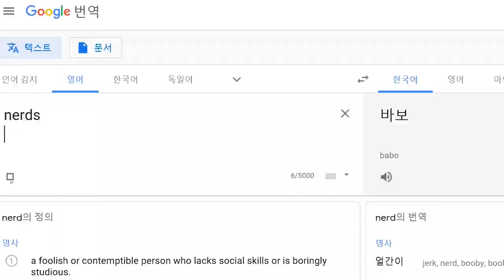너드 로프젤리 만들기(설참💚) | 쿄호,지구,눈알젤리에 이은 요즘 핫한 로프젤리🍬직접 만들어 봤어요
요즘 많은 유튜버 분들이 소개해 주시는
너드 로프젤리!

직접 만들어 보았어요 :)

- 원하는 젤리를 선택한다 (저는 줄넘기젤리로 만들었어요)
- 젤리를 물에 빠르게 담궜다 뺀후에 물기를 빠르게 말린다
- 젤리 표면이 끈적해지면 원하는 토핑을 묻혀서 꾹꾹 눌러준다
  (저는 오리지날 버전의 Rainbow Nerds를 사용했어요)

* Rainbow Nerds는 우리나라의 짝꿍이라는 제품과 매우 흡사해요.ㅎ